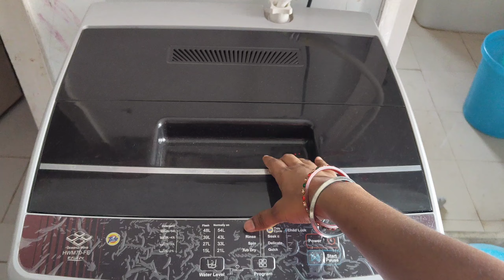ஒரே மாதத்தில் 5kg வரை குறைக்கலாம்💪Peerkangai Weightloss